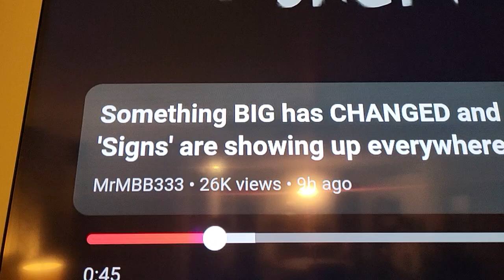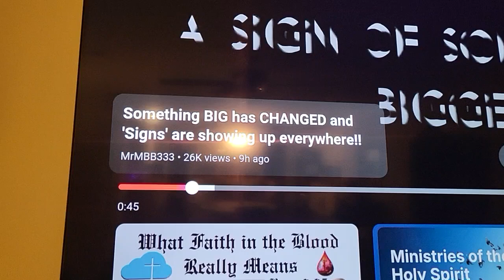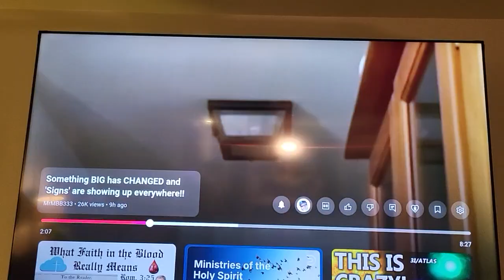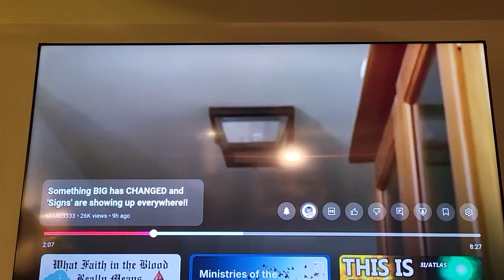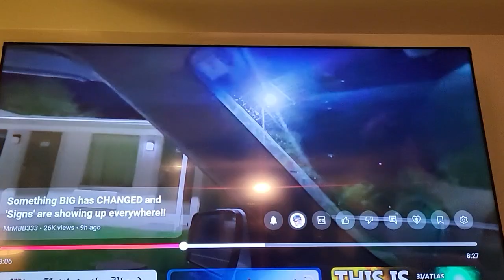Weird Light Phenomena That is Occurring on the Earth Right Now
What is going on with the lights?  Why are they acting funny? What's causing this?  Solar Flares causing mild EMPs?